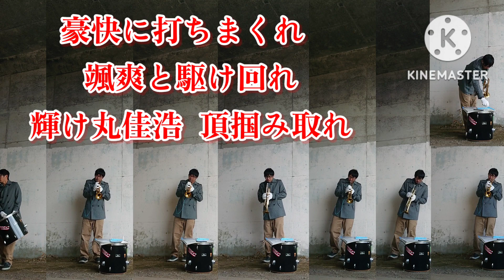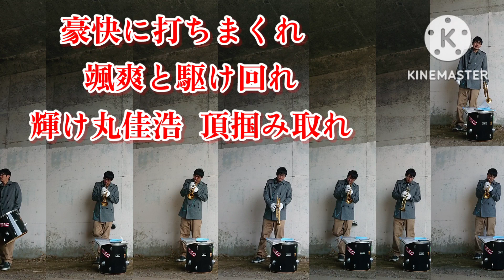【広島&巨人】丸佳浩応援歌メドレー吹いてみた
こちらもリクエストからです！
広島の応援歌があまり吹けませんでした…
個人的には巨人の方の応援歌が好きです！

ドラムの映像の私がやけに左に映ってしまったので久しぶりに全パート入れて誤魔化しました😛